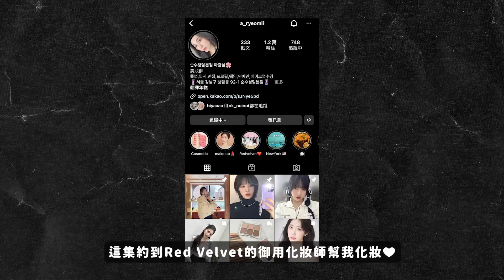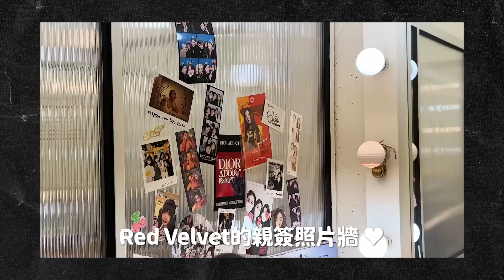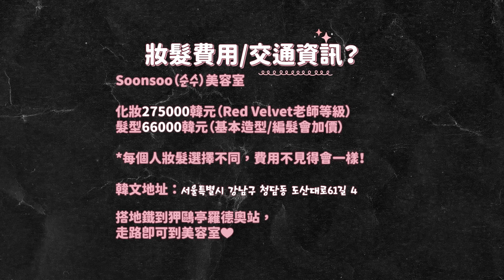Red Velvet化妝師幫我化妝！偶像自己決定MV妝容？女偶像日常妝化法？Red Velvet makeup artist turned me into Joy＆Many makeup Tips！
本集使用到的所有產品＆預約資訊/總費用都在資訊欄！

*有任何問題歡迎在底下留言，我會一一解答～

Red Velvet瑟琪愛用香水團購中！
🏆Olive young香水部門第一名
🏆愛豆、明星、演員私下也愛用的香水
（限時到7/23，最低52折✨）

00:00 Preview

00:32 Soonsoo＆Red Velvet化妝師介紹

01:47 妝前保養

02:14 上底妝

03:26 遮瑕（淚溝）

03:58 鼻影修容＆上眼部打底膏

04:20 化眉毛

04:37 眼影打底色

05:30 第二次遮瑕（淚溝）

05:56 化臥蠶陰影

06:05 夾睫毛

06:32 老師分享化臥蠶的刷具

06:45 化眼線

07:45 眼線上方的眼影暈染

08:06 老師分享在韓國怎麼當上化妝師＆自己的經驗

08:30 貼假睫毛

09:03 Ｑ：老師會幫偶像挑隱眼嗎？

09:28 Ｑ：Red Velvet成員在MV裡的妝會跟老師討論嗎？

10:00 Ｑ：偶像的眼睛跟蘿倫一樣大嗎？（這題真的不是我問的）

10:21 刷睫毛膏

10:38 Ｑ：老師覺得化妝師的工作累嗎？

11:34 老師問我們有去其他美容室嗎

11:53 刷睫毛膏（下睫毛）

12:10 化臥蠶（二次加強）

12:19 老師推薦化臥蠶刷具

12:35 老師再示範化一次臥蠶（放大畫面版）

12:49 韓國女生愛用的化臥蠶產品推薦

12:54 化腮紅

13:15 眼影最後加強

13:27 唇妝環節

16:04 上染眉膏

16:40 做頭髮（日常瀏海吹整＆顯頭小Tips分享）

17:34 完妝展示❤️

17:47 妝髮費用/交通資訊/如何預約？

影片中老師使用到的產品們：

Courcelles｜Liquid Foundation粉底液
色號 #100

Espoir｜光澤保濕粉底液
色號 #21

JUNG SAEM MOOL｜Nude 打底色單色眼影

Urban Decay ｜24/7 MOONDUST GLITTER EYESHADOW SINGLES

Dior｜專業後台煥采亮妍盤

PRO 8 CHEONGDAM｜持久眼線膠 Stay on gel eyeliner

Style By Aiahn｜Volume & Curl Mascara

laura mercier｜RoseGlow Blush Colour Infusion powder
PEACH SHIMMER

All That Sparkles

Dear Dahlia｜夢幻雲朵絲柔唇釉

PERIPERA｜速型極細染眉膏

Soonsoo美容室｜妝髮總費用₩341000元
Red Velvet老師IG｜@a_ryeomii
（可以追蹤老師看她的作品！）

地址：首爾市江南區島山大路61街4（整棟樓都是美容室）
韓文地址｜강남구 도산대로 61길 4

本集影片中所有化妝/髮型/翻譯費用皆為自己付費
無任何業配/品牌盈利！

｜拍攝設備＆剪輯QA｜

相機：Canon EOS R
鏡頭：Sigma 50mm F1.4 ART
麥克風：RODE Video Go
剪輯軟體：Adobe Premiere Pro 2020